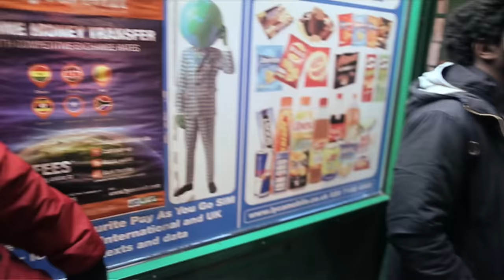Richy - Come Back (Music Video)